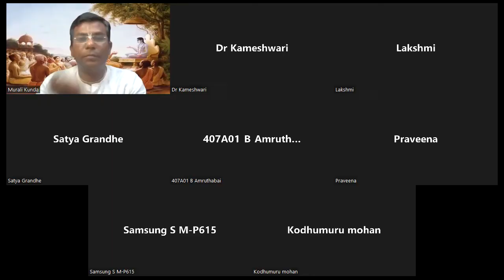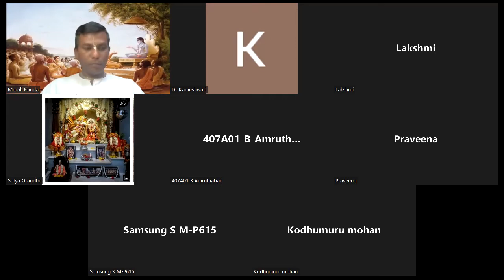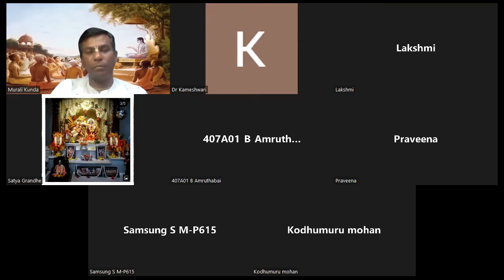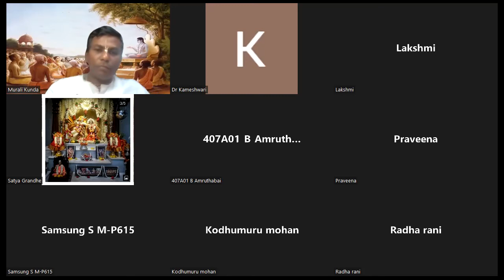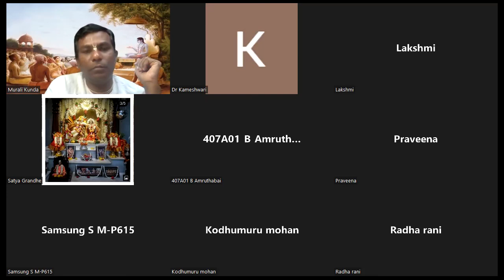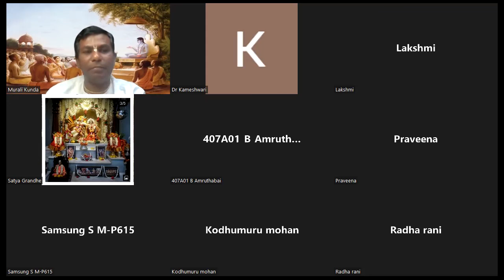Srimad Bhagavatam Canto-3 Chapter-21 Verse 1 to 12